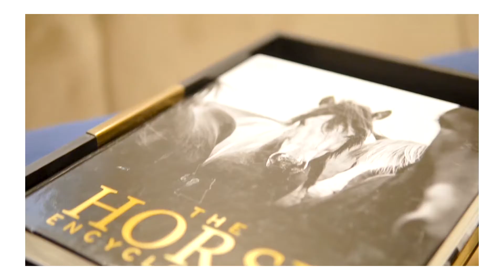White and Blue Modern Bedroom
Turning your room into the perfect living space is our ultimate goal. In our recent work, we designed a bedroom with trendy inspired elements that represented the inner aesthetics and desire of our client with the classic combination of colours that leaves a lasting impression on guests visiting your dream place.